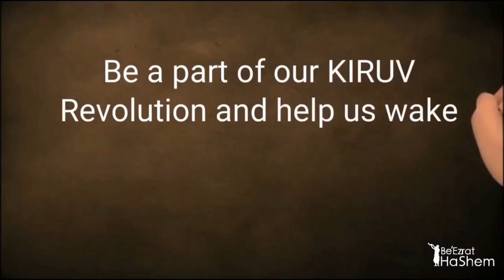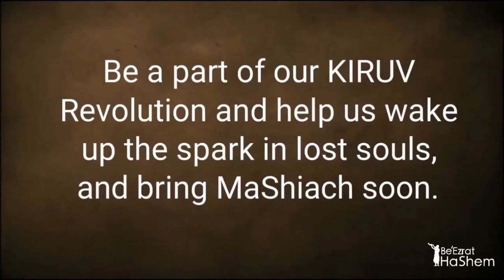Amazing Story About Rav Mordechai Eliyahu zt”l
Full Shiur: MUSSAR Iggeret HaRAMBAN PART 3 The Holiness Of Jewish Women